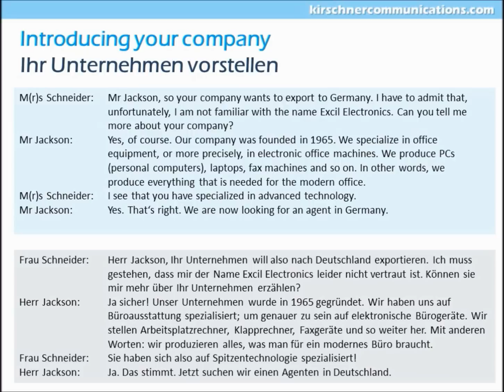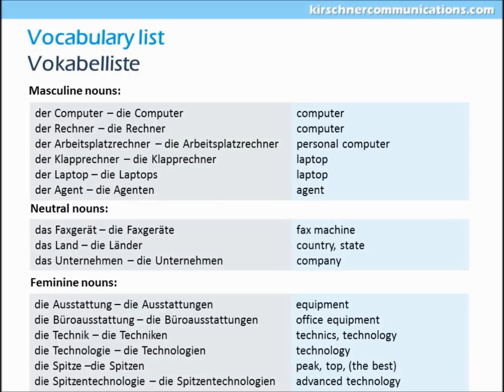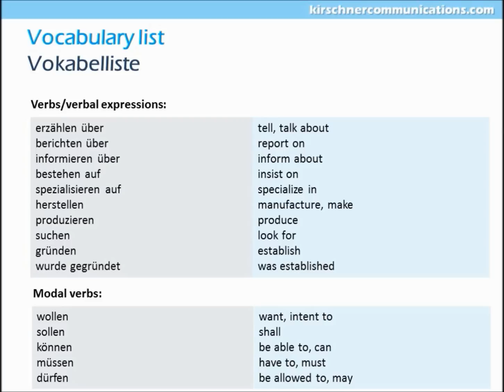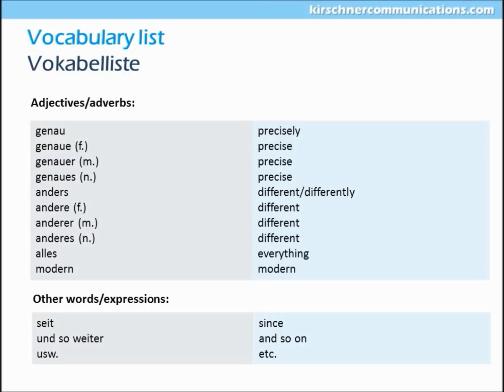Introducing your company: German Business Phrases_KComms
Practical German-English Business Phrases with Pronunciation - 'Introducing your company'
Praktische Englisch-Deutsche Geschäftsphrasen mit Aussprache - 'Ihr Unternehmen vorstellen'